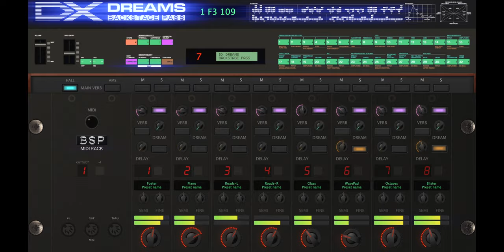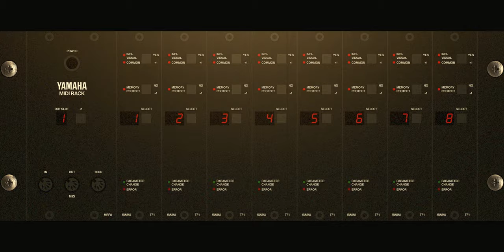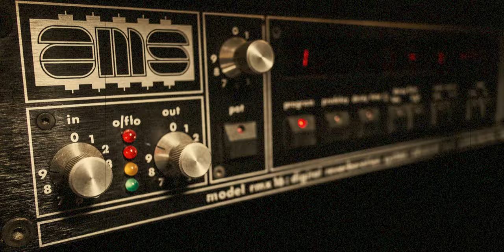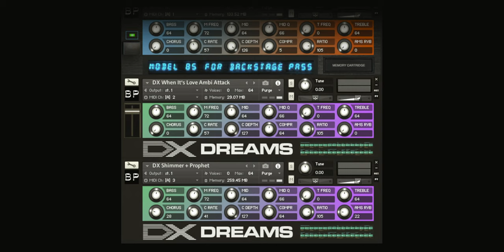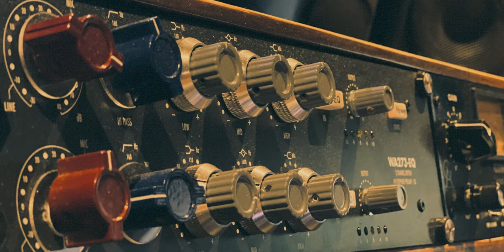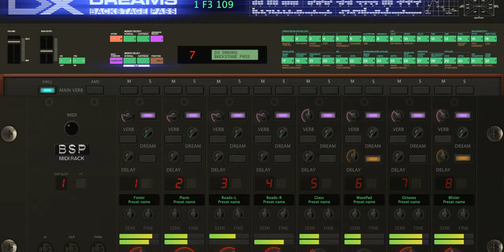DX Dreams: Capturing the Magic of the Yamaha DX7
A mini-documentary on capturing the magic of the most iconic synthesizer in history.

Producer & sound designer Jim Daneker takes on the challenge of creating a custom virtual instrument based on the Yamaha DX series, and talks about the reasons for taking on such a thing in 2022.

DX Dreams is now available for Kontakt, MainStage, and Logic Pro.

Table of contents:

00:35 - The Beginning
03:21 - DX Dreams vs. hardware or plugins
07:42 - Myth: you can't sample a DX7
10:18 - Kontakt vs MainStage versions
13:34 - Why DX Dreams in 2022
14:55 - For The Love